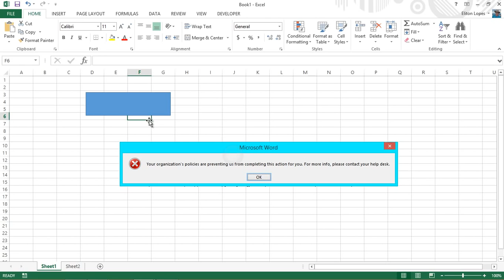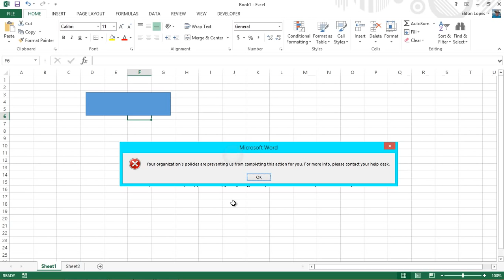BUG Excel - Hyperlinks não funcionam no excel. Veja como resolver.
Você recebe uma mensagem similar:?
As políticas de sua organização estão nos impedindo de completar esta ação para você. Para obter mais informações, entre em contato com o Suporte Técnico.

Your organization's policies are preventing us from completing this action for you.